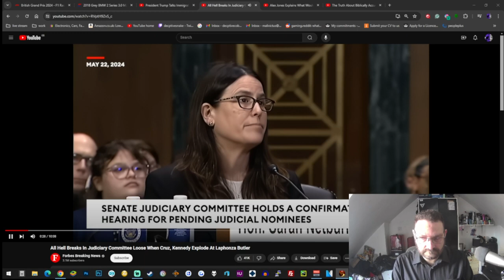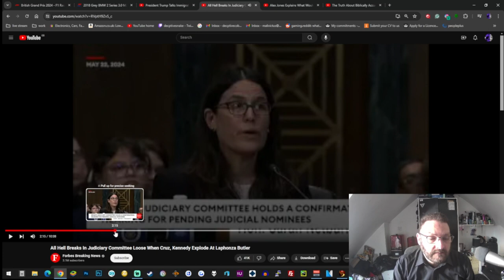Cobra reacts to Ted Cruz destorys DNC judge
US suicide and Crisis Lifeline or Call 988

Links

Links